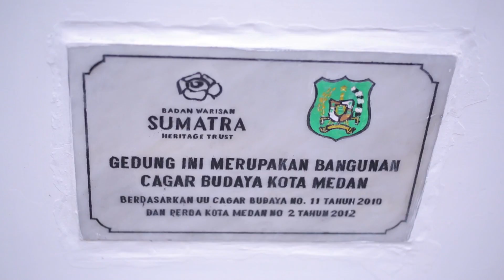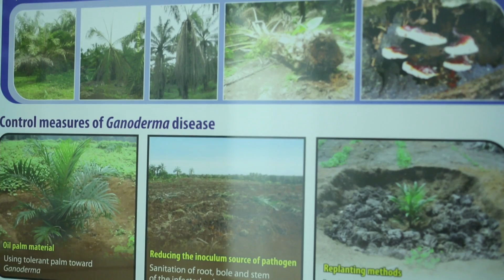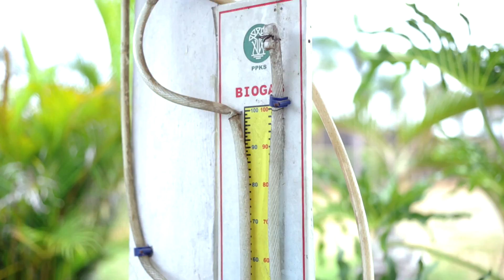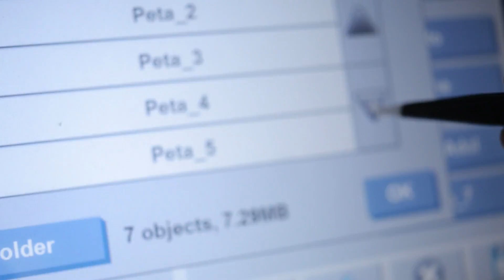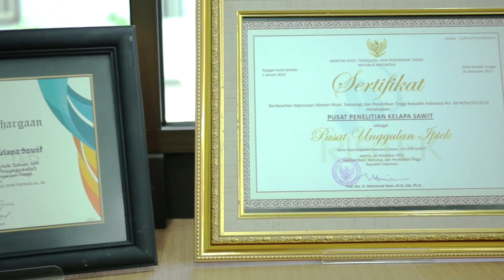Company Profile Pusat Penelitian Kelapa Sawit